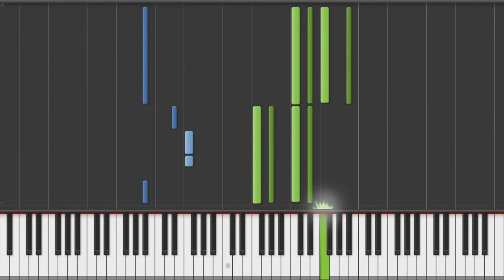Belos ~ Piano //La Tale [Performance + Synthesia + MIDI]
Theme of the first city in La Tale, Belos, arranged for piano! Published for Patrons on June 19th, 2018.

Thanks to patrons Julio Cezar Trindade; Aidda; Lara Faggion; Ana Maria Ramires for your support! ♥